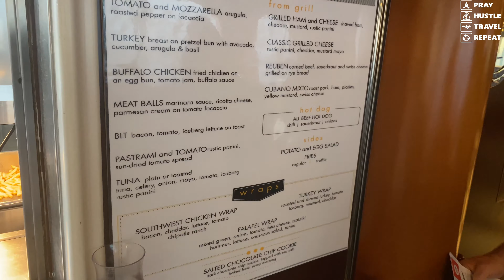Carnival Glory Cruise Vlog 2019 Episode 2 (Montego Bay) | Cruise Ship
Hey, guys welcome to our amazing cruise vlog with the Carnival  Glory. We had the most amazing time on a 7 day Western Caribbean cruise with Carnival Cruise Line aboard the Carnival Glory. We hope you enjoy our experience.